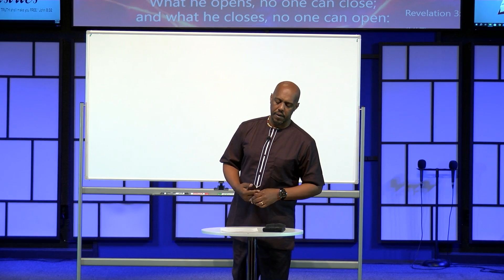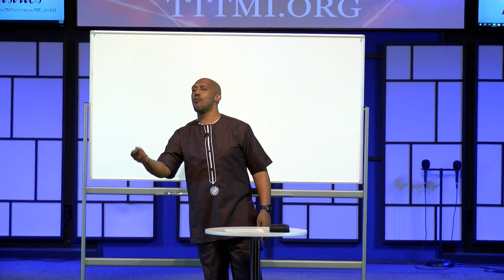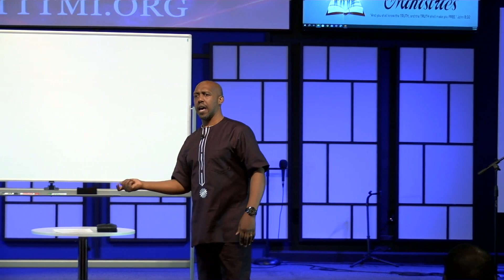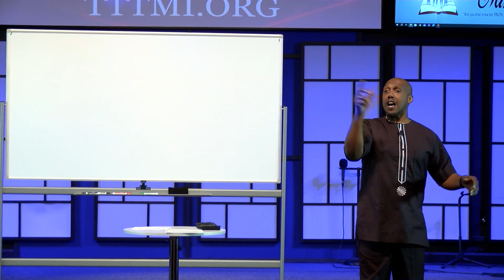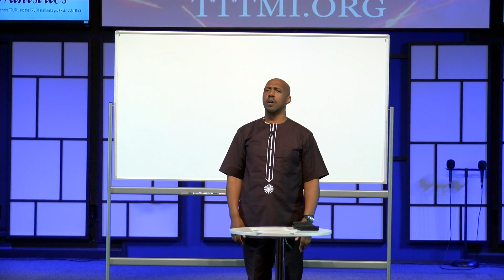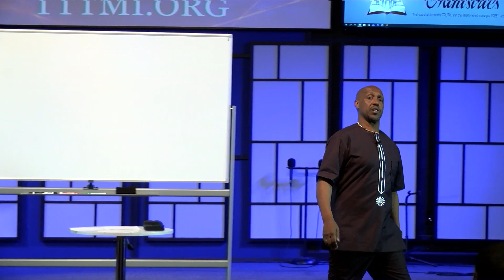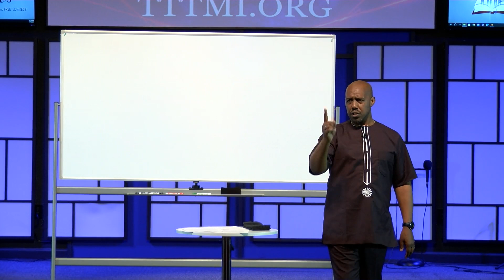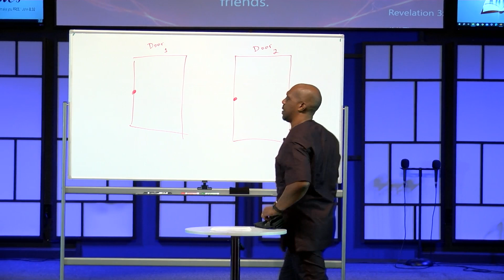OPEN DOOR / Pastor Benjamin Marshall / Jan 7, 2024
God has spoken to us about an open door in 2024. Find out what God has in mind.